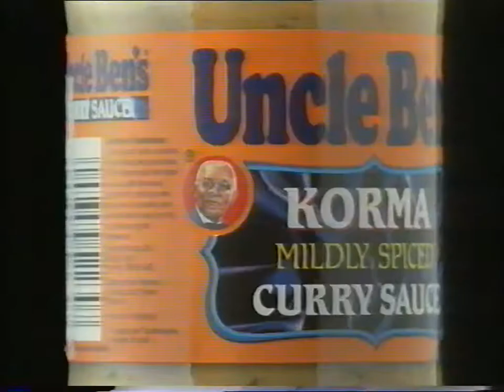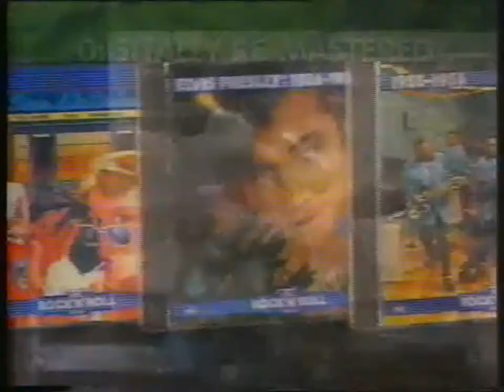ITV Granada Adverts - 11 July 1995 (1)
Adverts shown around the movie Darker Than Amber on the night of 11 July 1995.

Taken from an old VHS tape.